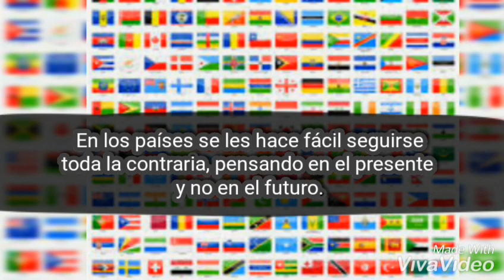Alto! -( Hasta que el Virus VTR nos mate)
2058